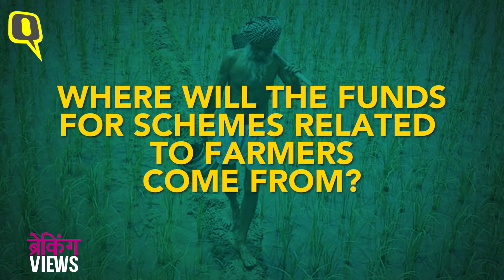Breaking Views: Budget 2019 Reflects The Modi Govt’s Desperation | The Quint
The BJP-led central government is prone to giving catchy names to its schemes, calling them ‘Pradhan Mantri Sadak Yojana’ and so on. In keeping with this tradition, the interim Budget presented on Friday, 1 February, should be called the 'Pradhan Mantri Vyagr-Vyakul Vote Prapti Yojna'.